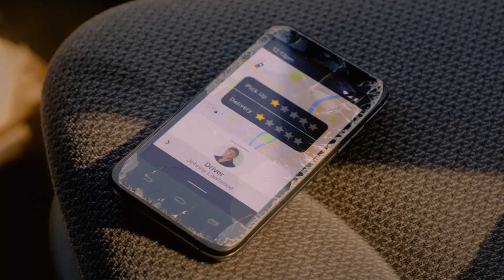Cobra Kai Season 5: Johnny Uses Apps For Work Scene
▶Netflix Show: "Cobra Kai Season 5" (2022)

▶Cobra Kai Season 5 Information

•Directed by:
Jon Hurwitz
Hayden Schlossberg
Josh Heald
Jennifer Celotta
Joel Novoa
Steven K. Tsuchida
Marielle Woods
Steve Pink
Michael Grossman
Tawnia McKiernan
Lin Oeding

•Starring:
Ralph Macchio          Daniel LaRusso
William Zabka         Johnny Lawrence
Courtney Henggeler     Amanda LaRusso
Xolo Maridueña          Miguel Diaz
Tanner Buchanan          Robby Keene
Mary Mouser          Samantha LaRusso
Jacob Bertrand          Eli 'Hawk' Moskowitz
Gianni DeCenzo          Demetri
Martin Kove                  John Kreese
Vanessa Rubio          Carmen Diaz
Peyton List                  Tory Nichols
Owen Morgan          Bert
Aedin Mincks          Mitch
Jayden Rivers          Abe
Joe Seo                          Kyler Park
Griffin Santopietro        Anthony LaRusso
Khalil Everage         Chris
Hannah Kepple         Moon
Nathaniel Oh                 Nathaniel
Thomas Ian Griffith      Terry Silver
Nichole Brown         Aisha Robinson
Dallas Dupree Young    Kenny Payne
Rose Bianco                  Rosa
Paul Walter Hauser       Raymond
Annalisa Cochrane        Yasmine
Dan Ahdoot                  Anoush
Yuji Okumoto          Chozen
Bret Ernst                  Louie LaRusso, Jr.
Oona O'Brien                  Devon
Bo Mitchell                  Brucks
Diora Baird                  Shannon
Barrett Carnahan           Young Kreese
Vas Sanchez                  Nestor
Susan Gallagher          Lynn
Keith Arthur Bolden      Daryl
Selah Austria          Piper
Terayle Hill                  Trey
Jeff Kaplan                  Cruz
Matt Lewis                  Ron
Alicia Hannah-Kim        Kim Da-Eun
Dawson Towery          Rory
John Cihangir          Rickenberger
Okea Eme-Akwari          Shawn Payne
Cara AnnMarie          Sue
Nick Marini                  Twig
Erin Bradley Dangar      Counselor Blatt
Kwajalyn Brown          Sheila
Matt Borlenghi          Lyle
Kurt Yue                          George
Jonathan Mercedes      A.J.
Jake Huang                  Sensei Hyan-Woo
Edward Asner          Sid
Ken Davitian                  Armand Zakarian
Randee Heller          Lucille LaRusso
Tamlyn Tomita          Kumiko
Elisabeth Shue          Ali Mills
Ron Thomas                  Bobby
Luis Roberto Guzmán   Hector
Owen D. Stone          Young Johnny
Julia Macchio          Vanessa
Sean Kanan                  Mike Barnes
Han Soto                  Pham Minh Thao

▶Cobra Kai Season 5 Synopsis

After his success at the All-Valley, Terry Silver, now the sole owner of Cobra Kai, seeks to expand the dojo across the valley. Thus, Daniel and a new ally in Chozen Toguchi attempt to finally defeat him. Meanwhile, Johnny attempts to repair the rivalry between Robby and Miguel.